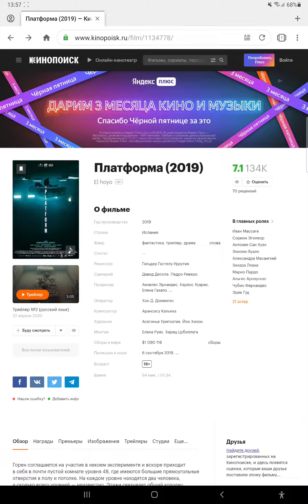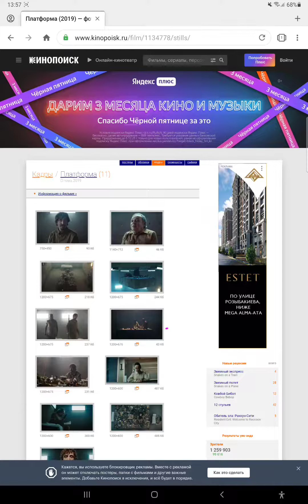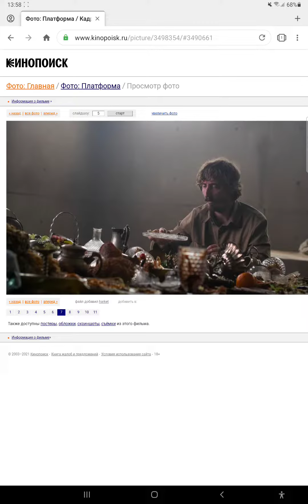Обзор фильма Платформа (2019)